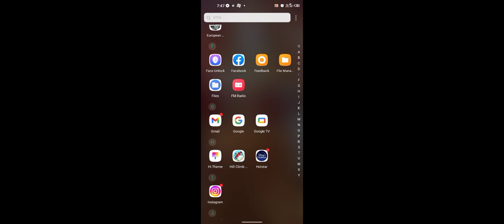October 27, 2023